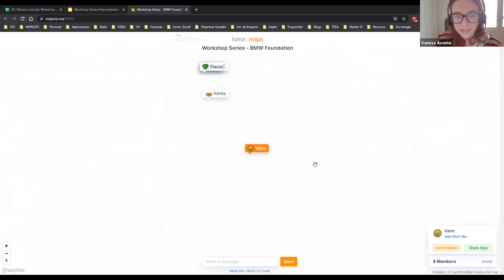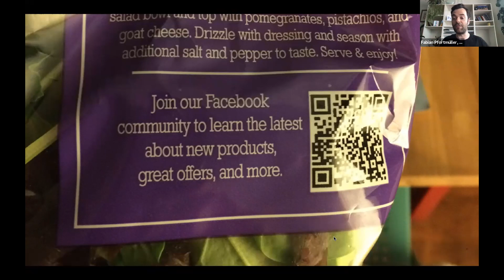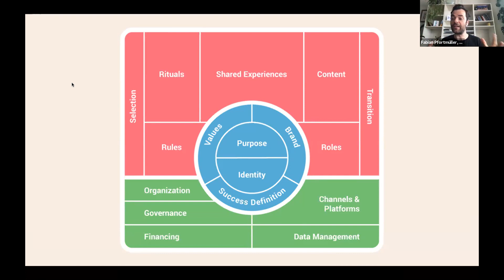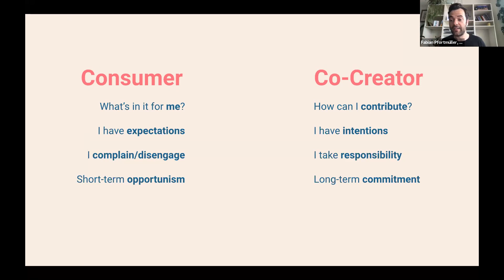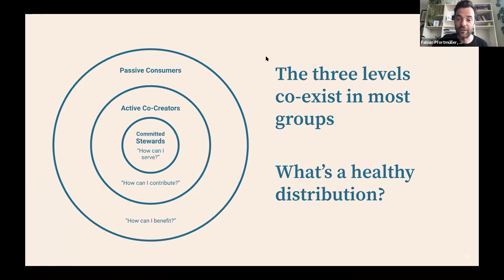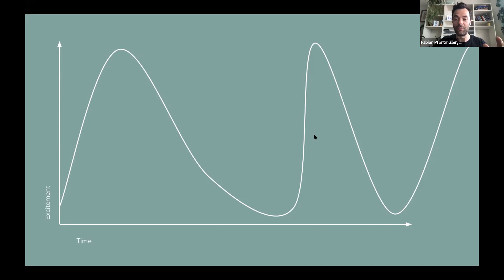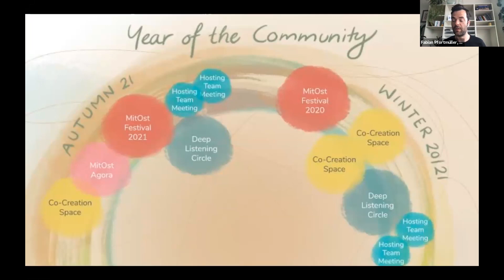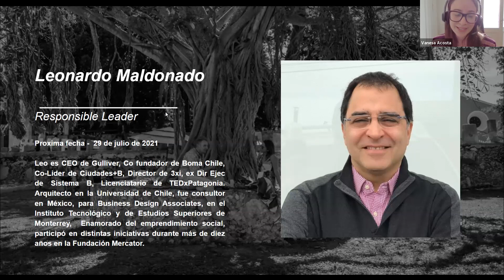Metodologias para construir comunidades en encuentros virtuales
In this workshop, Responsible Leader Fabian PfortMuller shares his knowledge and important learnings about building communities. This workshop is in English and is part of a series of four workshops called "4 herramientas para líderes de ecosistema de cambio" organized by Responsible Leader Michelle Arévalo-Carpenter (Ecuador). The series of workshops is part of the initiatives offered by RLs to the Latam network in 2021.